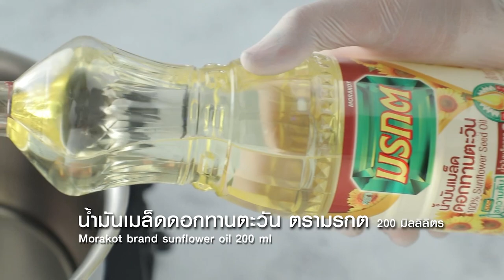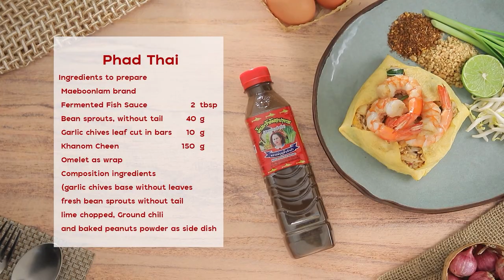กินได้ก็กิน (ทำกินเอง) ยำมะม่วงปลาดุกฟู / พาสต้าผัดกะเพราปลาดุกฟู /EP.238 (1/3)